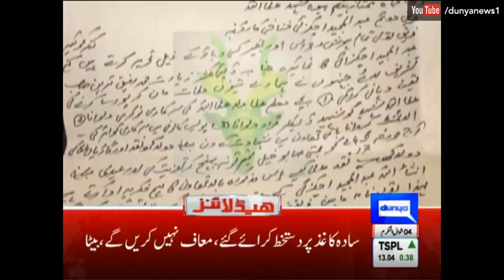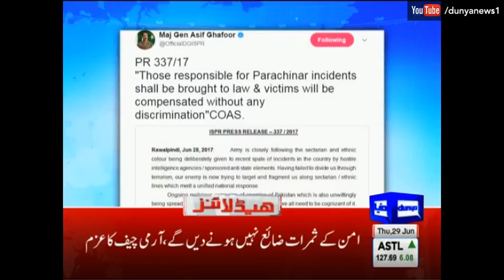Modi Loves Trump - Dunya News Headlines - 12:00 AM - 29 June 2017